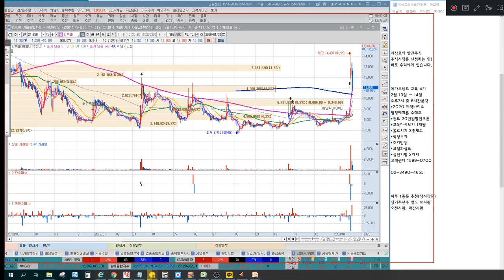진단키트관련주 하락하는 이유, 핵심 대장주(feat. 진원생명과학, 진매트릭스, 바디텍메드)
1. 진단키트 만드는 방법
2. 대장주